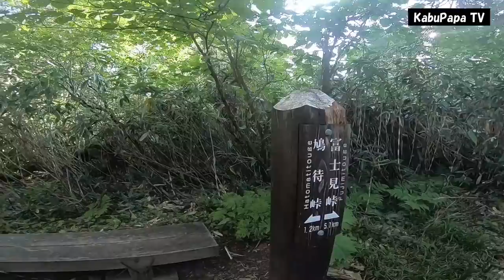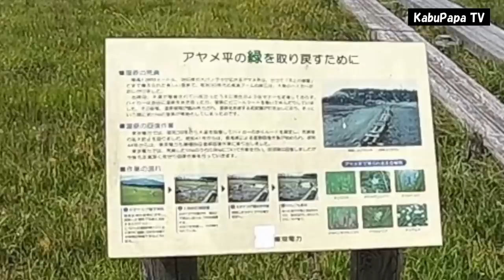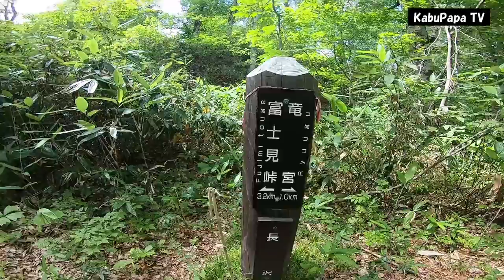【尾瀬アヤメ平2018】鳩待峠からアヤメ平 富士見峠 竜宮へ下るクラシックルート 尾瀬登山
20180805
ずいぶん久しぶりに尾瀬のクラシックルート
アヤメ平ー富士見峠を歩いてきました
天気は最高でしたがとにかく日本列島どこも暑くて
ここ尾瀬も山の鼻で29℃というヤバイ状態でした

4時00宇都宮発
6時13戸倉駐車場
6時42鳩待峠
6時51鳩待峠発
7時51横田代
8時32アヤメ平
9時00富士見峠トイレ
10時24尾瀬ヶ原に出る
10時40 竜宮前木道ベンチで昼飯
11時01 ベンチ出発
12時 11山の鼻着
13時07鳩待峠着
13時16鳩待峠タクシー発

↓↓↓こっちも見てね～～～！！１